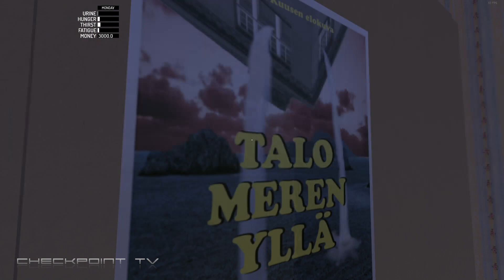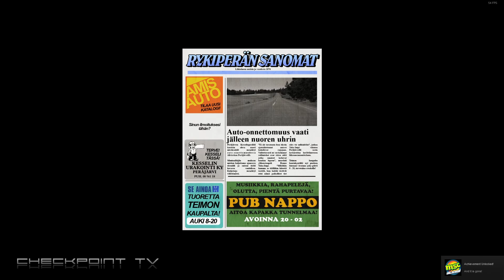My Summer Car 07 - Live And Die By The Wheel - The Retail Version!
My Summer Car - the first touch on building your own summer car. Oooo-kay. :)

MY SUMMER CAR is a game about car building and everlasting Finnish summer. Summer is and this game is ! Never before is a car game designed with such emphasis on realism, in bad and in a good way. Small error and you die. It could be that you forgot to tighten brake linings, or that you forgot to bolt wheels properly. The maximum speed for the car might be only 165kmh (downhill), but it is all horror already at 80kmh. Of course, you can always order some stuff from other side of the world, and tune up the engine so that you hit 200kmh. So have fun with!

Never seen before true car building and driving simulator!
MY SUMMER CAR is a game about car building and everlasting Finnish summer. Summer is and this game is !
Never before is a car game designed with such emphasis on realism, in bad and in a good way. Small error and you die. It could be that you forgot to tighten brake linings, or that you forgot to bolt wheels properly.
The maximum speed for the car might be only 165kmh (downhill), but it is all horror already at 80kmh. Of course, you can always order some stuff from other side of the world, and tune up the engine so that you hit 200kmh. So have fun with:::::::::::::::
PERMADEATH FEATURE
FEATURES:
IMPLEMENTED
Detailed driving simulation with Pacejka tire model
Car operating requires H-type shifter and clutch
Super difficult hardcore car building puzzle
Walking simulator
Car stereos with installable subwoofers
Camera to take photographs
Dead boring highway
Extensive damage system, for parts dropping off and wear and tear
Parts shop for spare parts and tuning parts
Does have graphics of some sort
Listen drunk people talk
Drunk NPC's
Passing out and waking up in random place
AI road traffic
Able to go to sauna, drink alcohol beverages and get wasted
Radio channel
Ability to import own OGG songs to radio
Rallycross-style dirt track
Drivable cargo van
Ability to steal fuel
Car inspection process
Online leaderboard rally event
Complete car build up from spark plug to full body tuning
Engine simulation with changing damage and performance scenarios
Early 90's Finnish countryside setting
Play slot machine in bar
Ability to chop wood for money
Drivable muscle car with true to life automatic transmission
Fully functional dashboard similar to flight simulator
Chop wood
Brake fluid, oil, coolant, fuel, carburetor management
Fast and dangerous dirt roads
First person controls, no immersion breakers
Permadeath
Drivable tractor
Physics bugs
PC-only game
PLANS, BUT NOT PROMISED!
Window stickers, like "More beer"
Rowing boat
Strawberry picking
Driving a log truck
Ability to make kilju and sell it to get some cash
Suomi KP/-31 to shoot fishes, cans, or something else
Drag strip and local drag racing events
Lively environment with houses, nature and animals